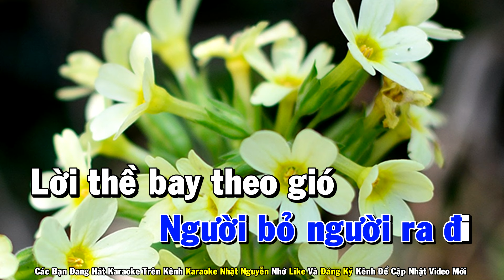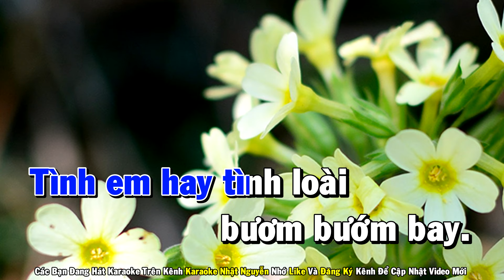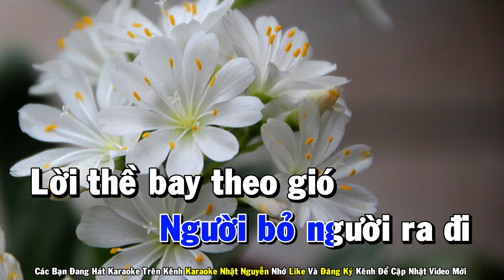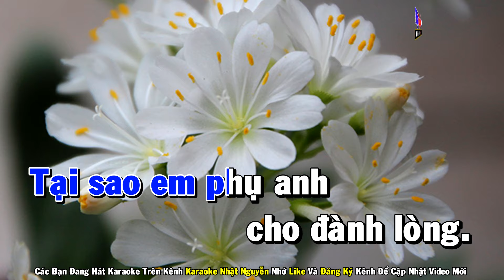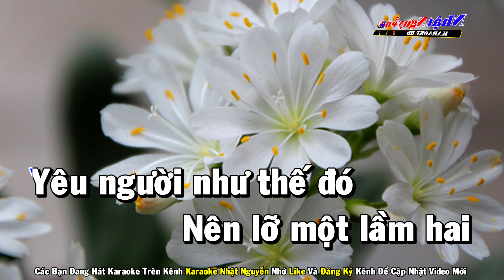Yêu Người Như Thế Đó Karaoke Tone Nam Nhạc Sống - Phối Mới Dễ Hát - Nhật Nguyễn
❖ Chân Thành Cảm Ơn Cả Nhà.